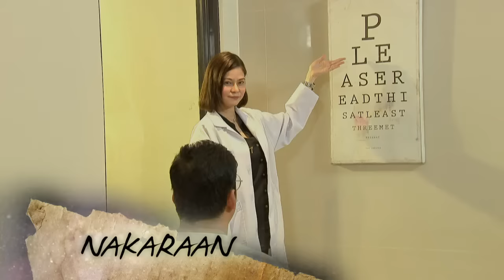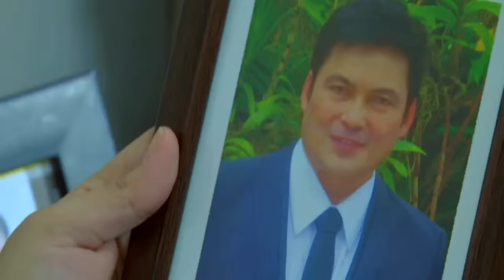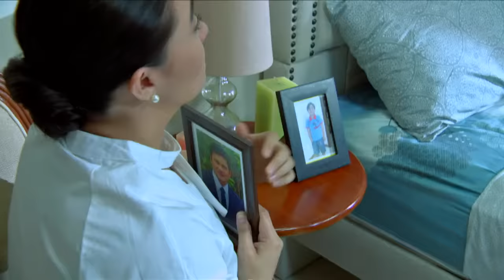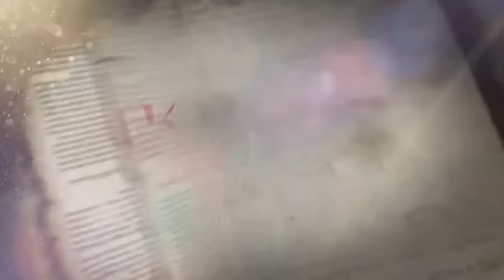Ika-6 Na Utos: Full Episode 246